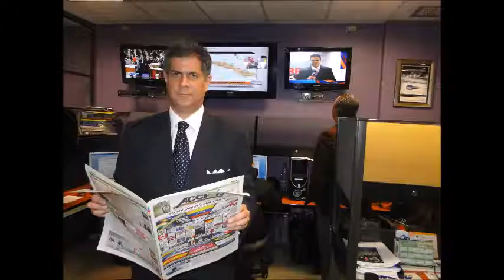GERENCIA 360 GPT1802II